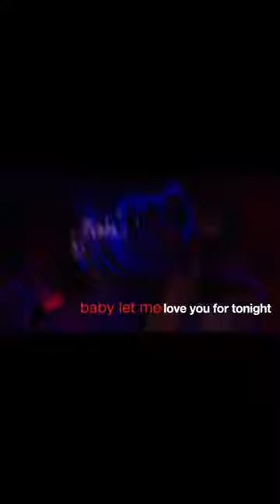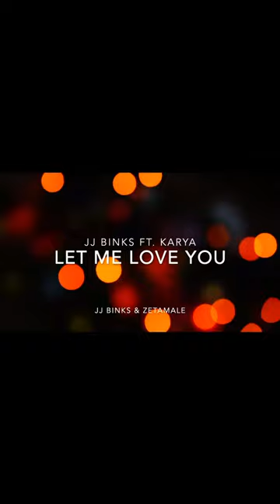JJBINKS & ZETAMALE - Let me love you